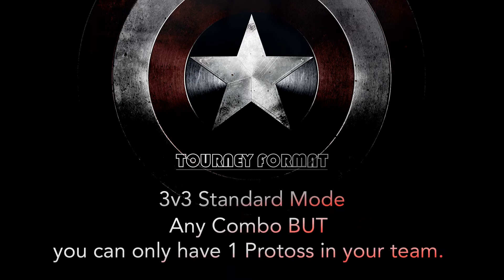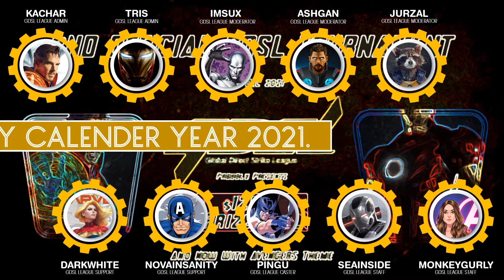Promo MTV for GDSL 2nd Official Tourney